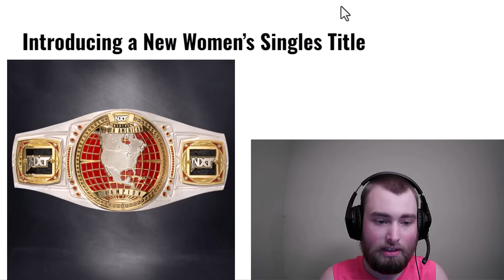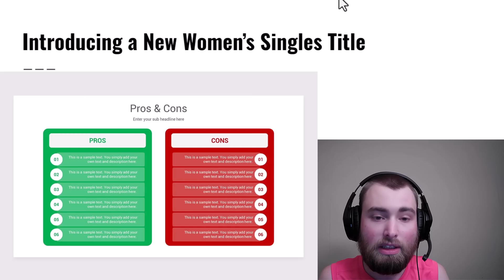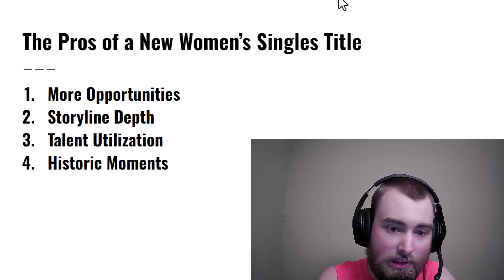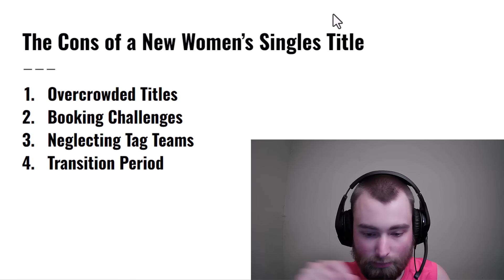The Future of WWE's Women's Division: Tag Titles vs Singles Title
In this video I talk about WWE Women's Tag Team Championships. More specifically, should WWE keep them or retire them? Also, I list the pros and cons for a new women's singles title.
Shoutout to @nikkonabayra (Fiverr) for the thumbnail.
0:14- Current State of the Women's Tag Team Championships
0:47- Introducing a New Women's Singles Title
1:22- The Pros of a New Women's Singles Title
2:20- The Cons of a New Women's Singles Title
3:55- Conclusion